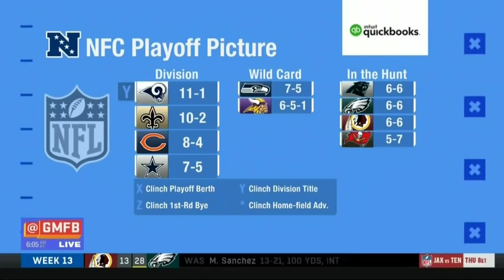What s the most compelling NFC matchup in Week 14 Good Morning Football Today